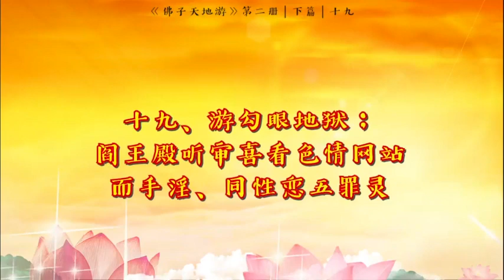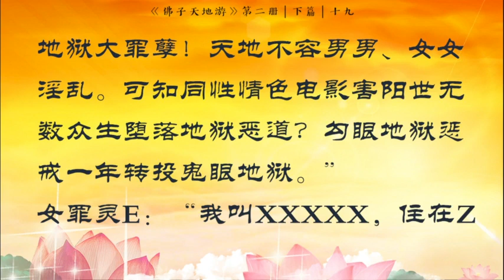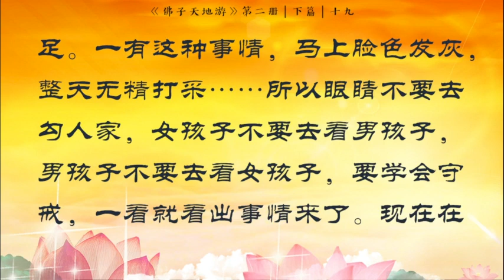《天地游》第二册 下篇 地狱见闻与地府听审 【十九、游勾眼地狱；阎王殿听审喜看色情网站而手淫、同性恋五罪灵】